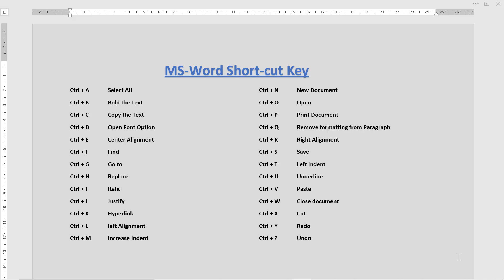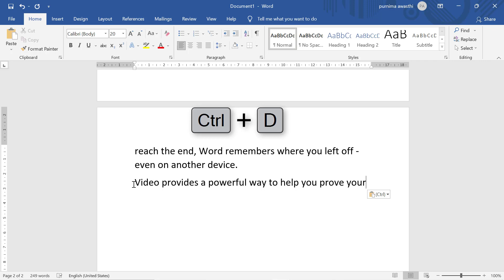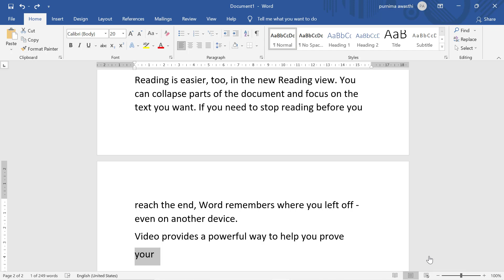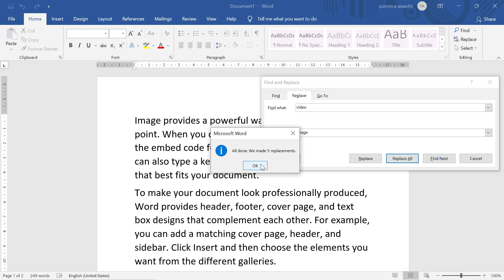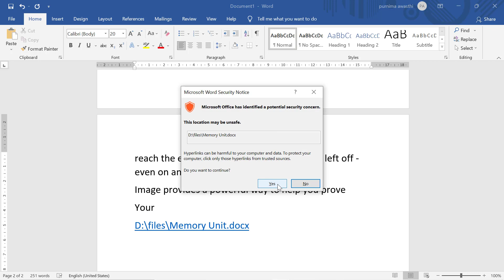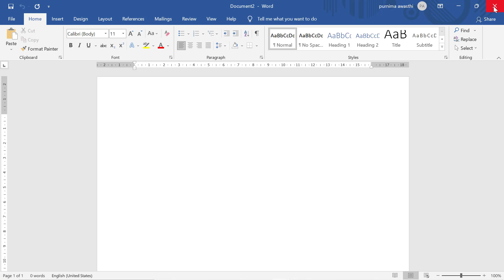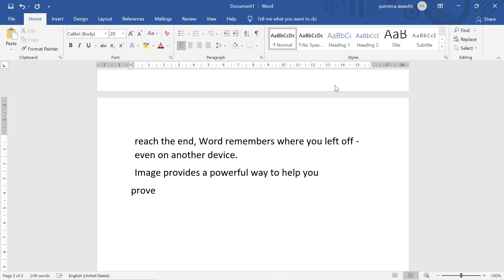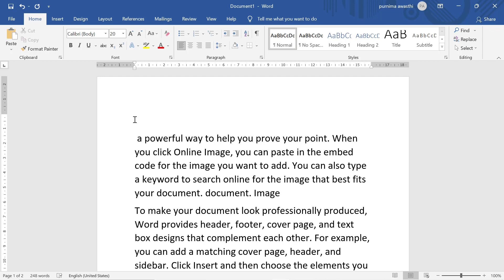A to z ms word shortcut keys I Ms word all shortcut key in Hindi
Hello Everyone.
About this:
Here you will get A to z all shortcut key of ms word. hopefully you will like this video.
In this video:
a to z ms word shortcut keys
shortcut keys in ms word
ms word shortcut key in hindi
all shortcut keys of computer in hindi
a to z ms word shortcut key in hindi